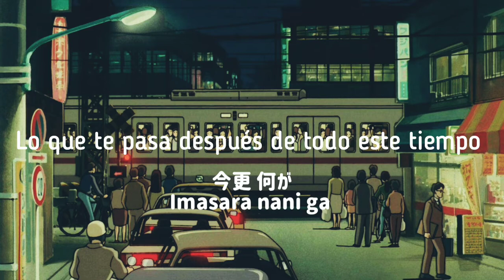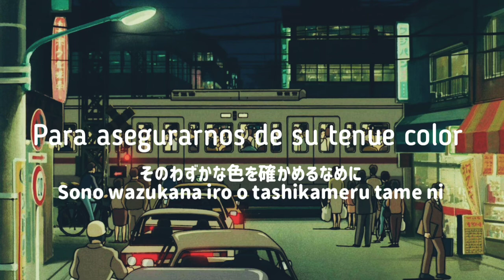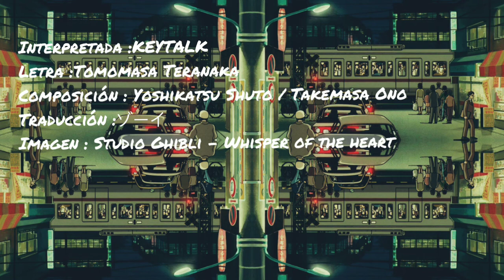KEYTALK-kieteiku yo (消えていくよ). Sub español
Traducción por un estudiante del idioma, así que puede tener errores en la interpretación y traducción de la letra.